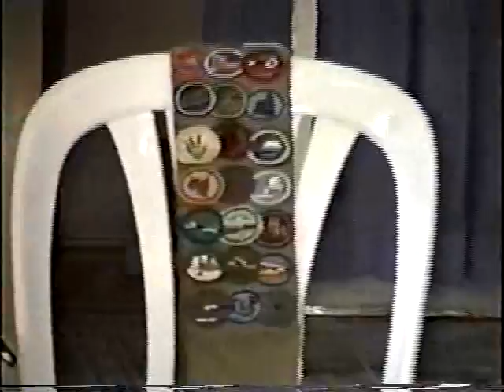Huong Dao Hoan Vu Khoa So-Luyen Nghe Truong 2003 (7-11)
Huong Dao Hoan Vu Khoa So-Luyen Nghe Truong 2003